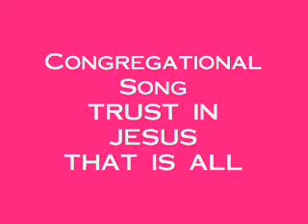TRUST IN JESUS THAT IS ALL Salvation Army Congregational Song (New Tune)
City Temple